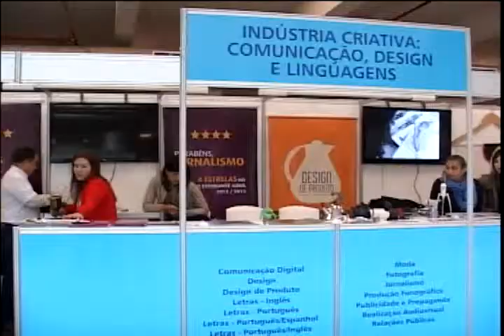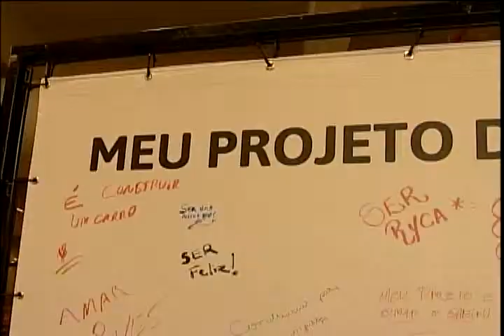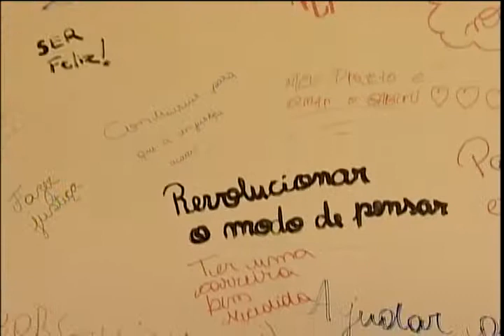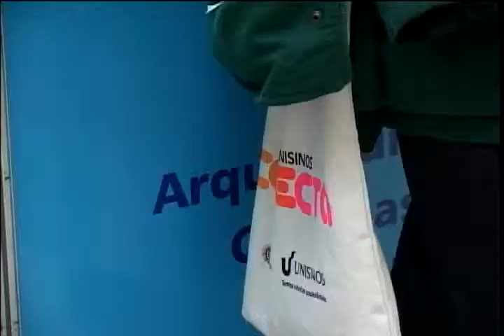Conexão Unisinos -- Reportagem sobre o 2º dia do Unisinos Conecta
O Conexão mostrou os destaques do segundo dia de Unisinos Conecta, feira de profissões para alunos do Ensino médio.